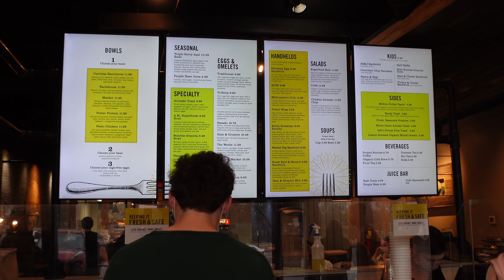سر النجاح عزيمة و العمل الشاق و هذا دليل بطل في كيك بوكسينغ 13 سنة | VIG 13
إذا كنت ‏متابع القناة سوف تكون على دراية كاملة كم صعوبة التدريبات التي  ياخذها‏ هذا البطل في رياضة الكيك بوكسينج والموي تاي،

اليوم الحمدالله اصبح بطل في رياضة الكيك بوكسينغ مع اكبر ‏منظمات في العالم  Wako Kickboxing و هو كذالك بطل في رياضة المواي تاي 🔥

بالخدمة توسل لي اي حاجة 🔥

كيف تحسب السعرات الحرارية / 4 تطبيقات يجب عليك تنزيلها اذا كن تريد زيادة الوزن او تخصيص الوزن

هذا هو الربط تنيسة القاسحة مختصة في هذ المهمة

‎بالمناسبة الناس لي كيسولوني منين نقدر شراء حبل مزيان ؟
‎🔹 هنا لقيت هذا في امازون مناسب لي اي واحد

Good Vibes Only Tank

‎ـــــــــــــــــــــــــــــــــ
‎ تابعنا على شبكات التواصل الإجتماعي: